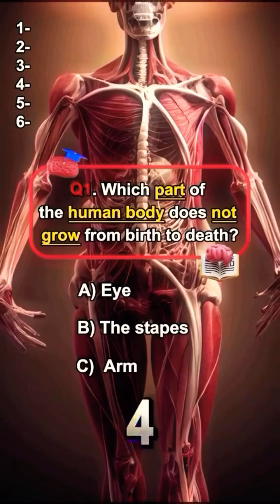Biology Important questions ⁉️🧫❓